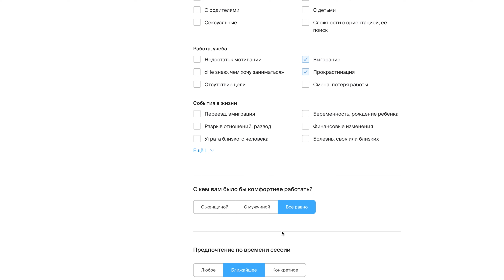КСЕНИЯ ДУКАЛИС | УГАДАЙ ЗВЕЗДУ ПО ФОТО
Самый УМНЫЙ выпуск! А все потому, что у меня в гостях очаровательная Ксюша Дукалис@kdukalis  Обсуждаем сильных знаменитых женщин. Анна Винтур, Коко Шанель, Мишель Обама, Миучча Прада и многие другие.
Заказать одежду от Гоши Карцева или в профиле goshwear